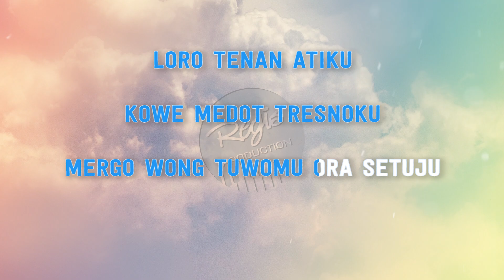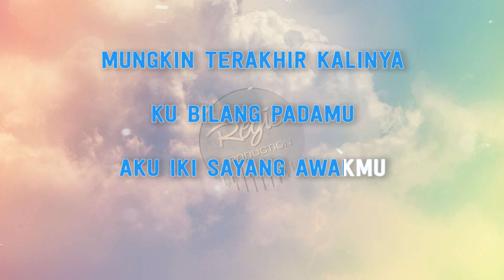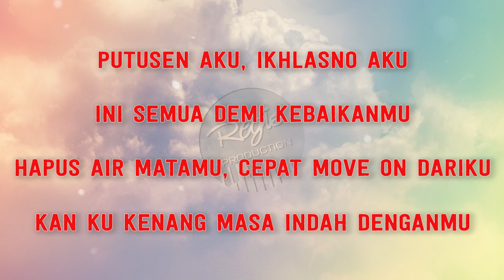Ilux ft Nella Kharisma - Ikhlasno (Karaoke Lirik Tanpa Vokal) by regis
*This version is not the original version, and is not performed by Ilux. This Instrumental/Playback Version Contains a Vocal Guide with Lyric